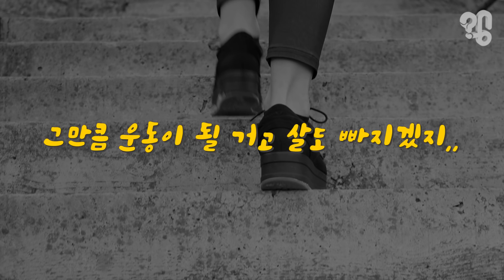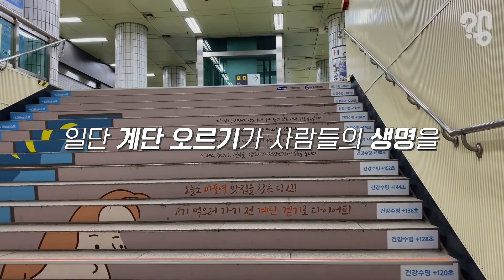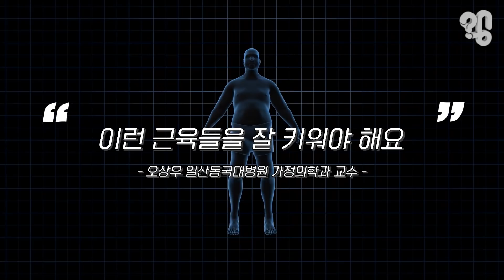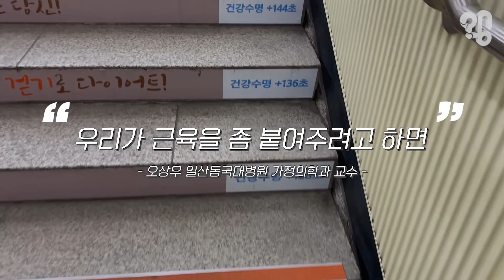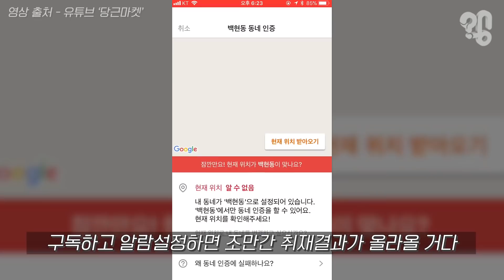계단을 오르면 수명이 늘어난다는데 사실일까?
연예계 대표적 몸짱으로 알려진 가수 김종국. 방송에서 보면 그가 지인들에게 자주 권하는 게 있다. 바로 계단 오르기. 그는 130kg인 넘는 매니저의 다이어트와 건강관리를 위해 함께 계단을 오르며 계단오르기의 효과를 칭송한다.
 여러분도 일상에서 경험했지만 계단을 오르면 힘이 든다. 그만큼 운동이 될 거고 살도 빠지겠지. 근데 하다하다 계단을 오르면 수명까지 연장된다는 말이 나왔다. 여기저기 계단에 붙어있는 문구를 봤을 거다. ‘계단 한 칸을 오르면 4초의 생명이 연장된다.’ 진시황이 꿈꿨던 불로불사의 비밀이 여기에 숨겨져 있었던 것인가. 아파트 계단을 매일 오르면 영원히 죽지 않는 건가. 유튜브 댓글로 “계단을 오르면 수명이 연장된다는 말은 사실인지 알아봐달라”는 의뢰가 들어와 의료진들에게 문의해봤다.